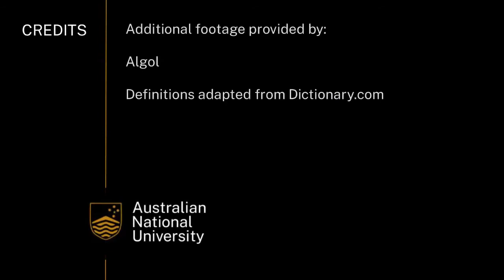Timescale of plate tectonics on climate change | Earth Hazards | meriSTEM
Dr Brad Opdyke from the Australian National University (anu.edu.au) provides an overview of plate tectonics and how they affect our climate over time. This is part of a series of educational videos on how natural and human activities impact climate change.

This video touches on the following curriculum descriptors:
Natural processes (for example, oceanic circulation, orbitally-induced solar radiation fluctuations, the plate tectonic supercycle) and human activities contribute to global climate changes that are evident at a variety of time scales (ACSES104)